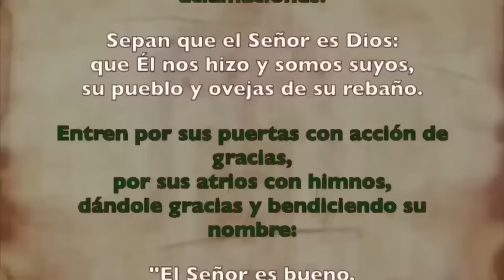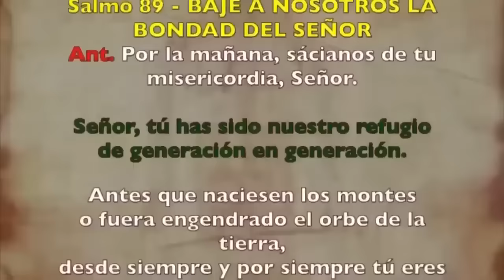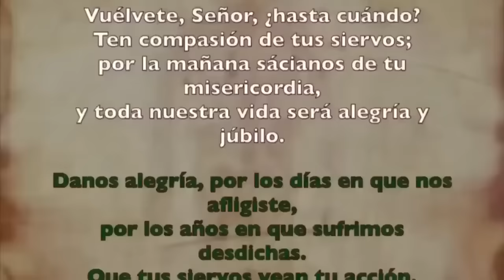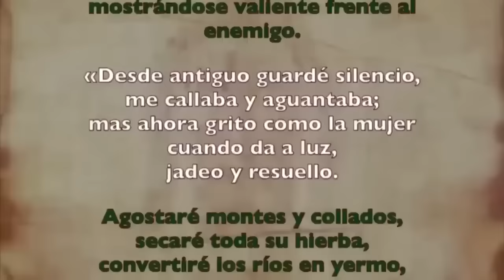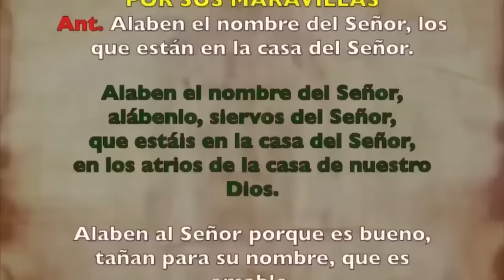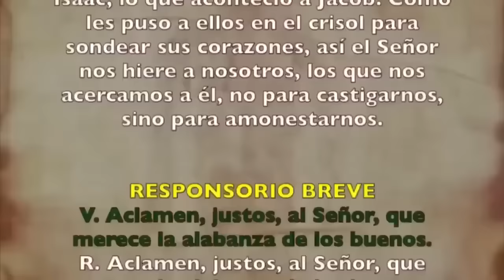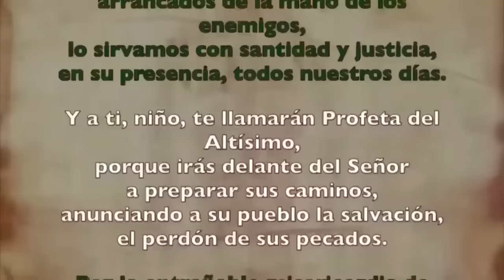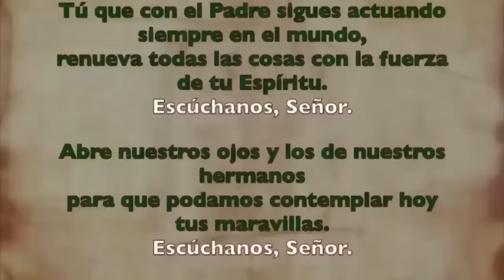Oración de la mañana (Laudes), MARTES 15 DE OCTUBRE 2024 | XXVIII semana T. Ordinario